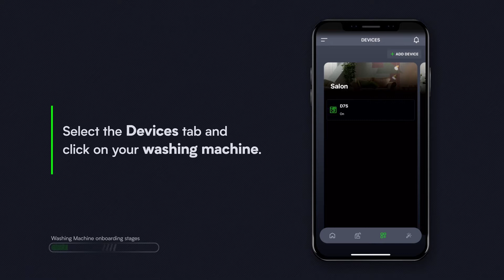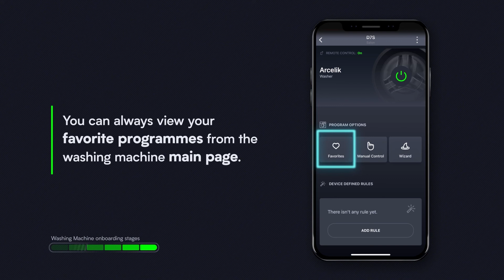HomeWhiz How to use HomeWhiz Wizard function with connected washing machine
Learn how to use the Homewhiz Wizard Function for your connected washing machine.